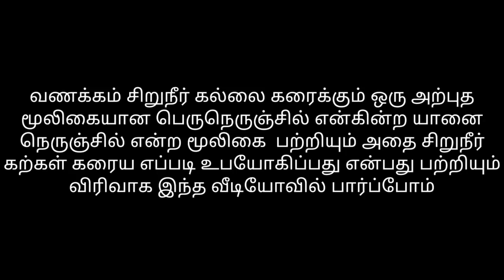பைசா செலவில்லாமல் கிட்னியில் உள்ள கல்லை கரைக்கும் மந்திர தாவரம்!! தெரியனுமா?வீடியோவை மிஸ் பண்ணாதீங்க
sudagarkrishnan பைசா செலவில்லாமல் கிட்னியில் உள்ள கல்லை கரைக்கும் பெரு நெருஞ்சில் செடியின் மருத்துவ குணங்கள் பற்றியும் அதை எப்படி உபயோகிப்பது என்றும் விரிவாக இந்த வீடியோவில் பார்ப்போம்.